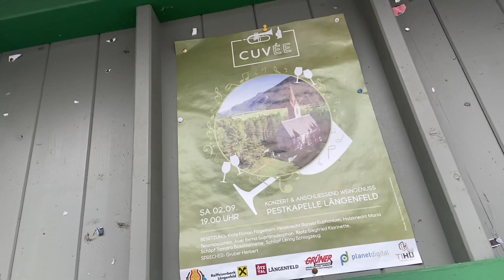🔥 ALEGRIA, ENTUSIASMO, ESPERANZA, BUEN HUMOR PARA VOTAR A MILEI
Un LIKE 👍 y un COMENTARIO NOS AYUDARÁN a 🚀 VOLAR. Mil GRACIAS

De esta forma nos motivamos a generar contenidos audiovisuales y escritos y a seguir caminando 👣👣👣. Mil gracias de todo ♥️ 😍😍😍

"APOYOS ECONOMICOS AL CANAL"
►Y SI QUERES HACERME UN REGALO, LO QUE MAS FELICES NOS HACE SENTIR ES QUE COMPRES o REGALES A ALGUIEN NUESTRO LIBRO " MI PEQUEÑO PEREGRINO" DISPONIBLE EN 6 IDIOMAS  🇪🇸🇬🇧🇧🇷🇮🇹 🇩🇪🇫🇷 E-BOOK $2,99 y PAPEL $14,90 PARA CUALQUIER PAIS DEL MUNDO

Libro Español AMAZON

TENGO 3 CANALES , ES UN HOBBY PARA MI, PERO SENTI ESTA VEZ QUE TENIA QUE SUMARME A LA BATALLA CULTURAL EN DEFENSA DE MI PAIS. PAPA DE 4 HIJOS, QUIERO VER A LA GENTE DE MI PATRIA DANDO SU MEJOR VERSION, Y ESTOS GOBIERNOS POPULISTAS, NOS LLEVARON A LA PEOR.

Soy ARGENTINO 🇦🇷 + 60 años Escritor | Aventurero trabajando en Austria 🇦🇹 e invitando a todos, y especialmente a mi generación ( +50,+60 +70 y mas. acompañar a Javier Milei, Victoria Villarruel, Diana Mondino y a todos lo que se vayan sumando a trabajar desinteresadamente por la verdadera LIBERTAD en la República Argentina 🇦🇷 América y España.

*Sole Simon & Alex Patzold* - Autores del libro *“Mi Pequeño Peregrino”*
disponible en 6 idiomas en Amazon🇪🇸🇬🇧🇧🇷🇮🇹🇩🇪🇫🇷
Muchas gracias 🙌🏻 de corazón.

► Libro Español AMAZON
► Libro Ingles AMAZON

*AVENTURAS en FAMILIA*

*70.000 K 🚐 KOMBI ( Fundida al llegar a CABA, Crysler Caravan y Ssangyong Istana ) Sudamerica*
*3700 K 👣 🚶‍♀️🧎‍♂️🚶Caminando*

2016 🇨🇱 150K Pucón | Villarica
2017 🇦🇷 450K Tigre | Argentina
2018 🇪🇸 825 K Francia | España
2019 🇬🇧 220 K Londres - Reino Unido
2020 🇦🇹 450K Viena + NÖ 2021 🇦🇹 550K Inicio en Eslovaquia
2022 🇩🇪 250K Alemania | Austria
2022 🇸🇰 30 K Eslovaquia
2022 🇭🇺 40 K Hungría
2023 🇦🇹 120K Tirol
Quien sabe, aun no tenemos idea jajaja 🤣🤣🤣

SI ME MANDAS TU VÍDEO Y NO TENES UN CANAL O UNA RED SOCIAL , USA LA MIA Y TRATO DE SUBIRLO .
LA IDEA ES HACER ALGO PARTICIPATIVO.
GRACIAS de ❤️ POR SEGUIR AQUÍ EN ESTE CANAL
Javier Milei ha dedicado toda su vida a defender las ideas de la libertad económica. En su charla nos cuenta mediante datos, conceptos y estudios como a través de la historia el Capitalismo ha resultado ser superior respecto a otros sistemas. Mediante divertidas metáforas busca explicar dichos ideales para que cualquier público pueda entenderlos.
Licenciado en Economía de la UB, con posgrados en el instituto del Desarrollo Económico y Social y la UTDT. Fue economista jefe de Máxima AFJP, coordinador del Estudio Broda y asesor del gobierno argentino en el CIADI. Actualmente es economista jefe de la Fundación Acordar, miembro del B20, del Grupo de Política económica del ICC Internacional (asesor del G20) y del Foro Económico Mundial. Es especialista en temas de crecimiento con y sin dinero y fue profesor de distintas materias de economía en universidades argentinas y del exterior. Es autor de más de 50 artículos académicos, cerca de un centenar de artículos periodísticos y + de 10  libros y sus ideas y la de su equipo, a mi , me representan. Viva la Libertad Caraxo.